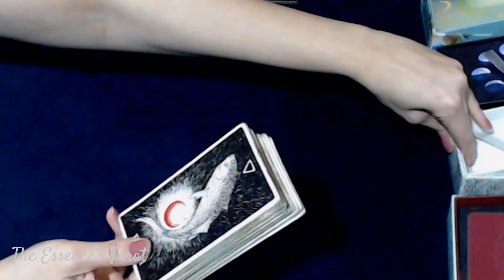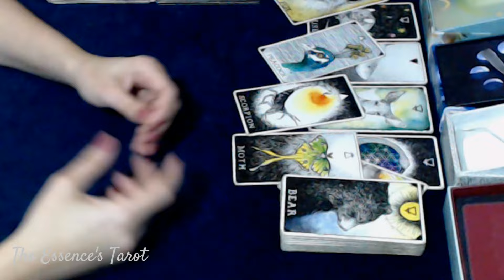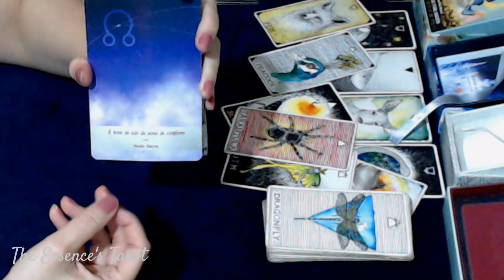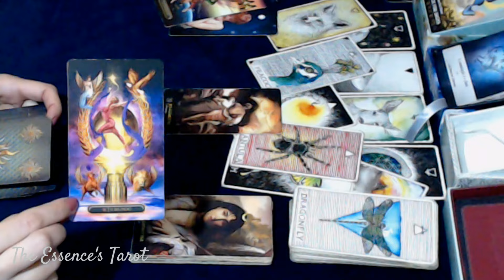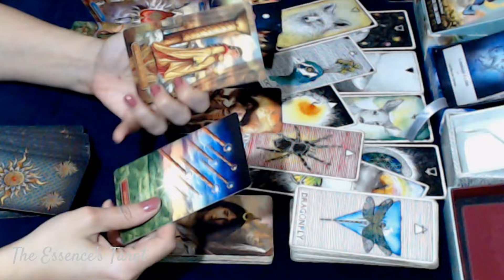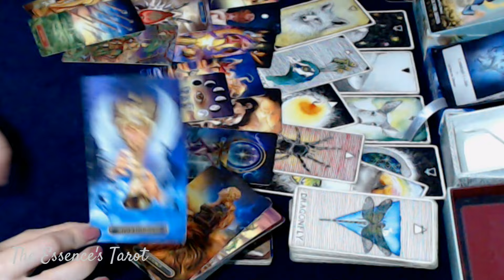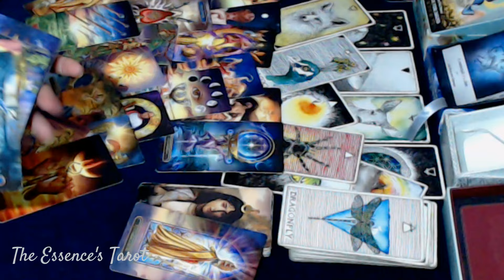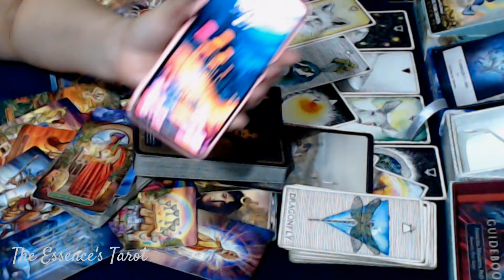ÁRIES ♈ // ENCURRALADA! 💔🥺⚡️- VOCÊ PRESSIONA E ESSA PESSOA ´TÁ FICANDO SEM ARGUMENTOS 😏⚡️⚖️😬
🌞 Tiragem de tarô para a previsão semanal do signo de Áries.

☀️Terça-feira: 17h30.
☀️Quinta-feira: entre 13h30 e 14h.
☀️Sexta-feira: entre 13h30 e 14h.

* ORÁCULOS *

* Moonology™ Messages Oracle